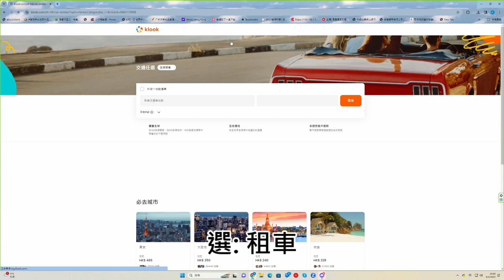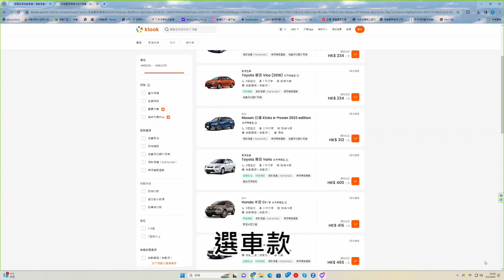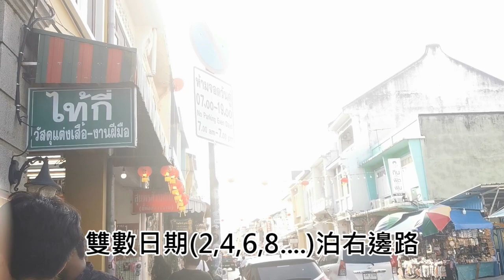泰國布吉島自駕遊租車懶人包 | 泊車注意事項 | 唔講癈話直接入正題😎【環遊世界🌍】